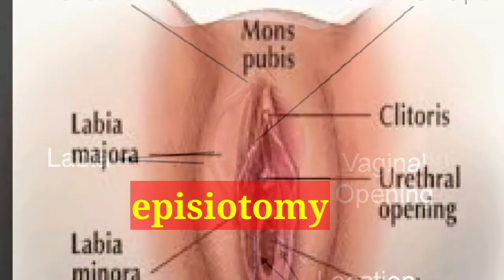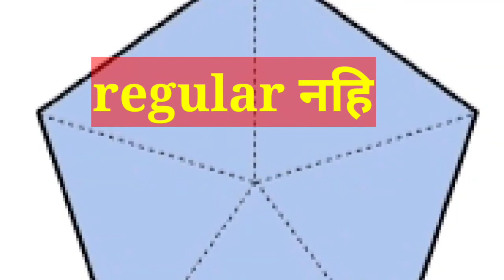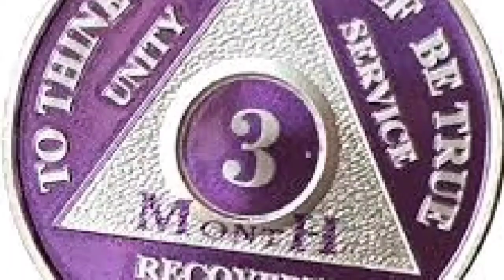डिलीवरी के कितने समय के बाद किया जा सकता है ? Health secrets according to mythological facts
🕺 वेलकम फ्रेंड्स 🕺
आपका स्वागत है हमारे यूट्यूब चैनल पर यहां पर हम आपके लिए अलग-अलग वीडियोस लेकर आएंगे जो हमारे अलग-अलग त्यौहार अलग अलग days से रिलेटेड होंगे
 यह चैनल हमारा एक छोटा सा प्रयास है पुराने रीति रिवाज से जुड़े रहने का बच्चों को हमारी गौरवशाली सभ्यता से वाकिफ करना तो प्लीज हमारे चैनल को सब्सक्राइब करके हमारे प्रयास में सहभागी बने🙏